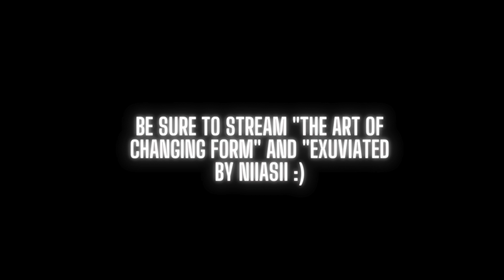Ivy - Frank Ocean Cover by Niiasii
My EP - The Art Of changing form is out now! Continue streaming!